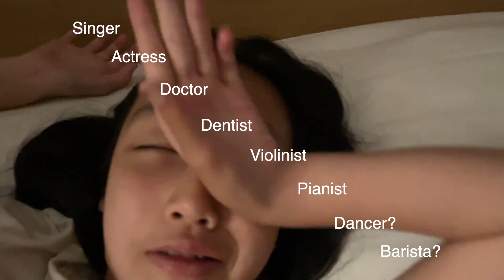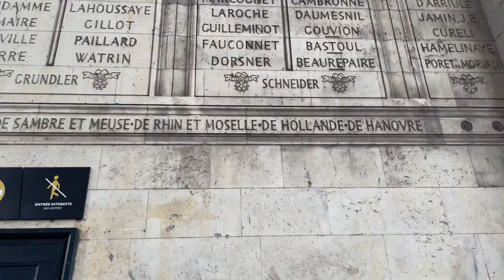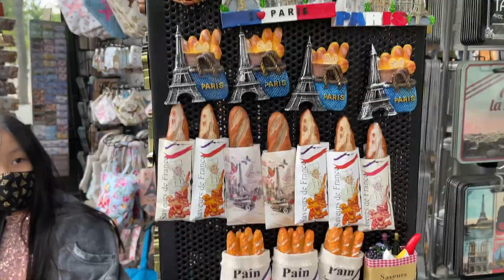France Part 7 (Day 10): Malea Emma's 10th Birthday, Eiffel Tower, Arc de Triomphe | duokiddos